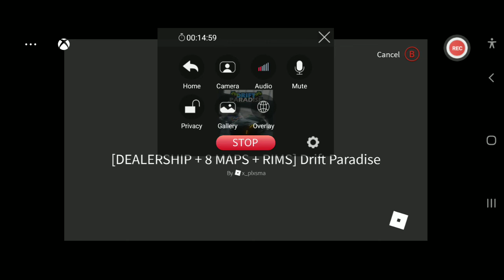Roblox Drift Paradise is one of my Favorite Games!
Let's be Friends/Socials:
Roblox Account: OceanSquadPlays
Roblox Group: Ocean Squad Gamers